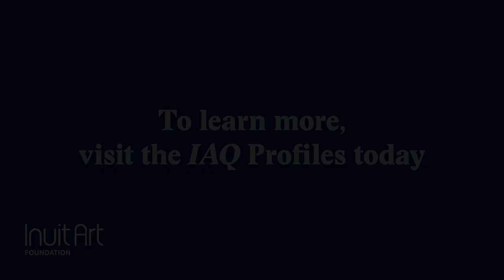Artist Spotlight: Natar Ungalaq